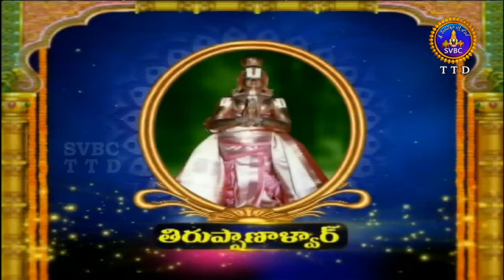ఆళ్వార్ శ్రీసూక్తి | Alwar Srisukti | EP 2444 | 28-08-19 | SVBC TTD